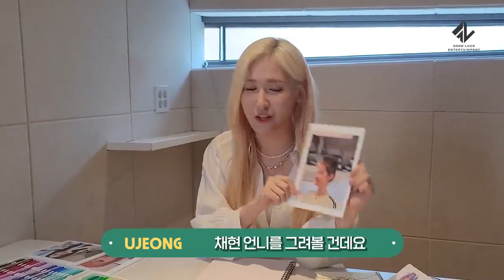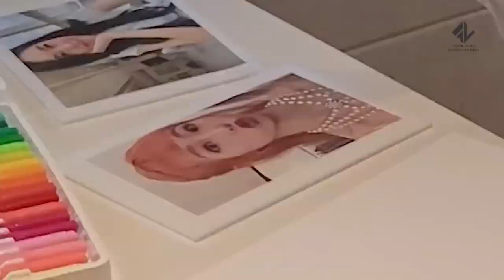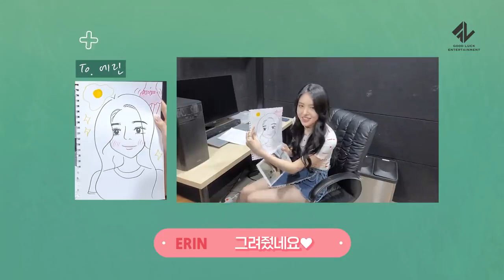[SUB ESPAÑOL] SKYLE | SKYLE Crownary - UJEONG Edition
Non-profit use.

SKYLE Crownary (스카이리 크라운어리) _ UJEONG편
ABOUT SKYLE